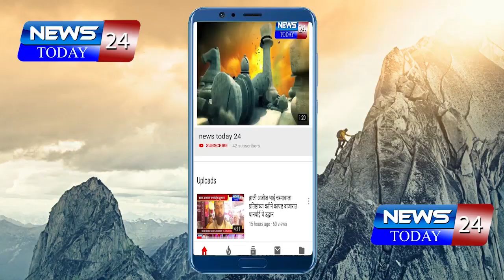पालकमंत्री राम शिंदे यांनी आपल्या जन्मगावी चौंडी इथे केलं मतदान